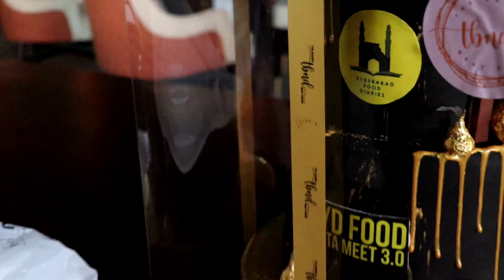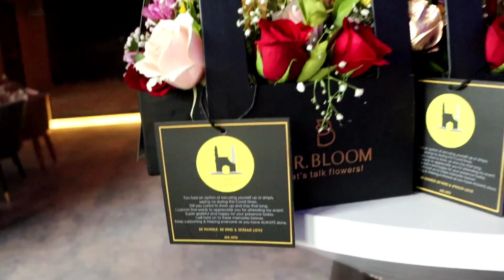Hyderabad Food Insta Meet 3.0 | Heart Cup Coffee | Hyderabad Food Diaries Event | Food Bloggers Meet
FOOD TASTE BETTER WHEN YOU EAT IT WITH YOUR FAMILY. 😍

Thank you Zubair Bhai for getting us all together under one roof and letting us realise that we are a family having the common connection that drives us crazy. That is nothing but FOOD.

Seeing so many people under one roof I realised that,  no matter what happens we all have one extended Family now to celebrate our happiness and even sadness with.

 Thank you so much @hyderabad.food.diaries  for hosting a very beautiful event filled with fun,food, banter and lots of cheerful faces all belonging to the same community. Thank you

At “Hyderabad Food Insta Meet-3.0” – around 70 food bloggers and influencers take part in the event with a theme – Regroup & Revive

“Restaurant & Hospitality Industry” had been one of the worst hit in the recent times, courtesy-The Covid-19 Pandemic. The Industry loss is estimated in Trillions of Dollars, thus impacting the complete industry, job losses of many talented individuals, chefs, managers, helpers, etc. Considering the facts & losses to the industry, the Hyderabad Food Insta – 3.0 is being held with a theme – “Regroup & Revive” – A Shoutout to all the food influencers to let’s get out & help the Hospitality & Restaurant Industry Revive.

Hyderabad Food Insta Meet 3.0 is in its third edition, A Curation of Mohd. Zubair Ali of Hyderabad Food Diaries, one of the most followed Food Blogs of Hyderabad. Mr. Zubair Ali a Foodie himself, had worked closely with many Hotels & Restaurants post lifting of Covid-19 lockdown measures for Hospitality & Restaurant Industry by Govt.

Food Influencers & Food Bloggers take pictures during the Event “Hyderabad Food Insta Meet-3.0” -A Meet of Food Influencers and Bloggers at Heart Cup Coffee in Hyderabad on Saturday.

Mr. Zubair said “Its indeed sad to see one of the fastest growing industry suffering due to the covid-19, pandemic”, as I had been to most of the places across Telangana, I duly say that “Restaurants & Hotels” are much more safer than home to eat, stay & rest. The industry has taken quite a remarkable measures to take care of the safety of their visitors. I have blogged about these measures and will continue to do so till the industry is revived.

He added “Today, we are here at Hyderabad Food Insta-3.0, with a congregation of over 70 food bloggers & influencers of Hyderabad, we are here to discuss the ideas, ways & activities to take the level of influencing & blogging forward and also converse the way by which we can convey the people across Hyderabad, about outmost safety-hygiene measures taken by the industry, with respect to the current theme.

Mr. Zubair further added Hyderabad Food Insta also helps upcoming food bloggers in pursuing their passion for food blogging in Hyderabad and improving the quality of Blogs and content, which is also a part of discussion at the Meet.

PART 1
COMMUNITY OVER COMPETITION!
Ever Since the start of my food journey on Instagram, I wanted to create a community which is closely connected & bonded through passion and drive to make a positive difference in the society. I am blessed to have witnessed the growth of so many individuals who are passionately driven and connected to each other through one common interest- FOOD !

From a handful of bloggers to a vast community, Hyderabad has seen some AMAZING talents emerging out of nowhere and making a name for themselves ! The annual event HYDERABAD FOOD INSTA MEET is a proof that this community is growing at a fast pace. The numbers, 400 Registrations to 888 in just a span of one year speaks for themselves.

This year was no less. A large number of bloggers registered for 2020 and we witnessed an event which will be talked about for a long long time to come. HYDERABAD FOOD INSTA MEET 3.0 was held at @hccgachibowli in all its glory !!!
A lot of Friends from Media and esteemed guests from food & beverage sector attended the event with 70 Food Bloggers and made it a huge success.